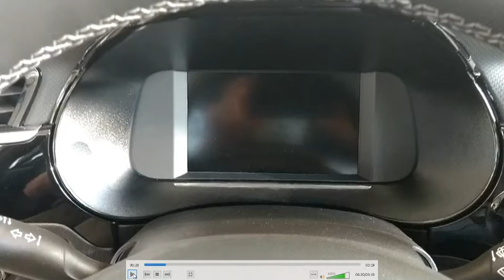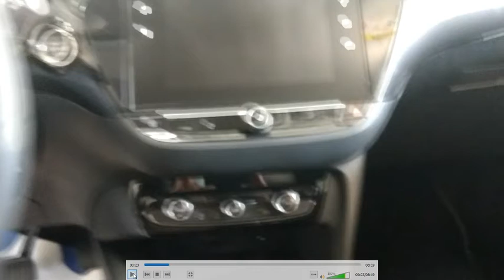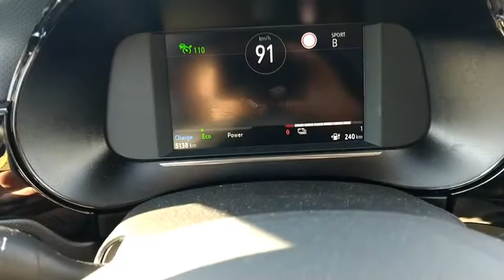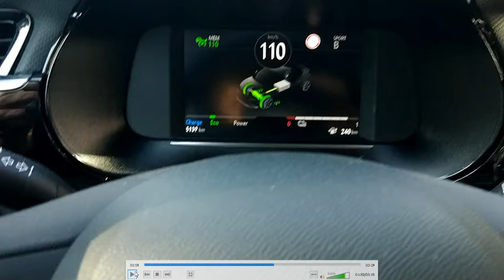opel corsa ev sept 2020 testdirve testfahrt assistens-systeme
full HD videos klettern und ander sportarten:

Klettern
radfahren
laufen
schwimmen
wakeboaden
snowboarden
handwerken